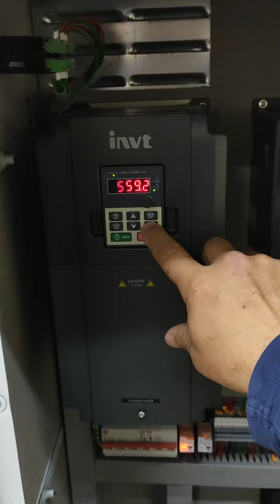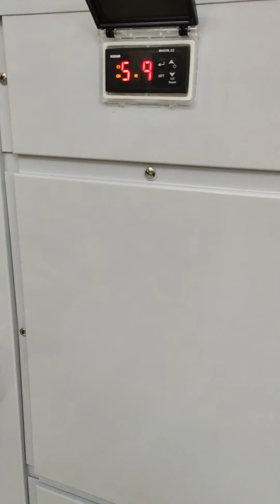Industrial structure with a domestic consumption Heat pump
The only Heat pump in the market that has all the plumbing equipment included . Unique idea, noiseless, long lasting function, high quality equipment.